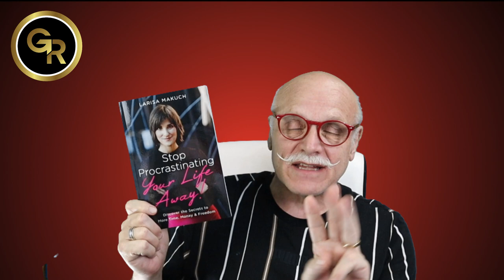Larisa Makuch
Gerry Robert's endorsement of Larisa new book... STOP PROCRASTINATING YOUR LIFE AWAY. Discover the Secrets to More Time, Money & Freedom.